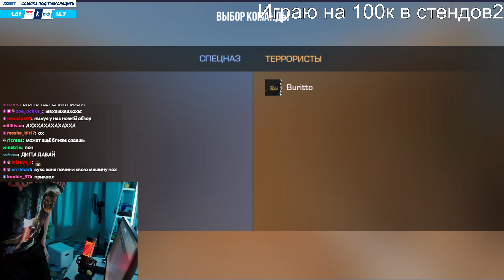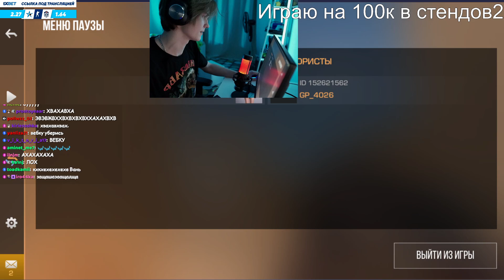ДИПИНС ИГРАЕТ В STANDOFF 2 СО ШКОЛЬНИКОМ